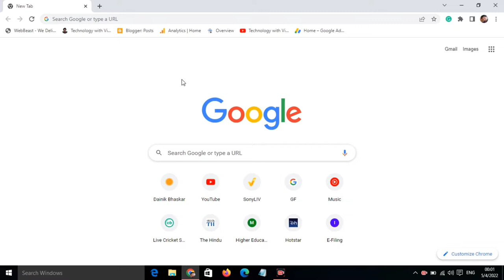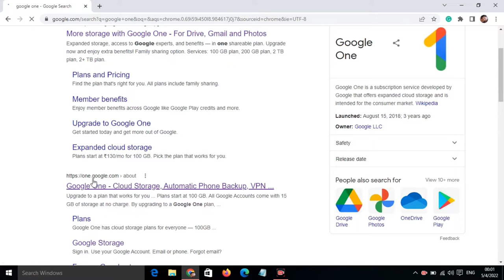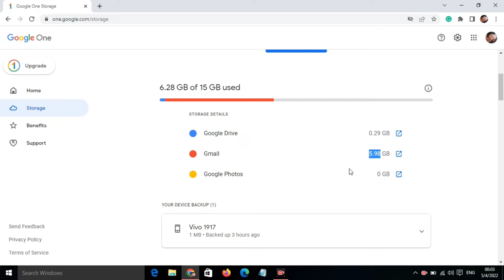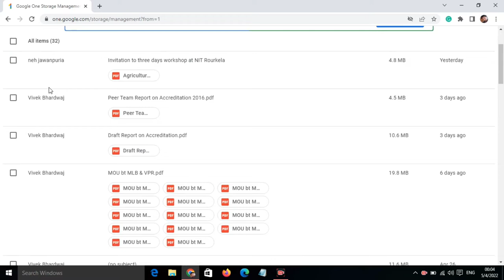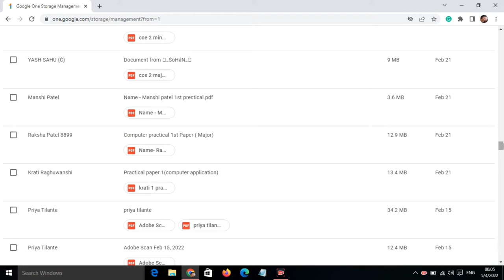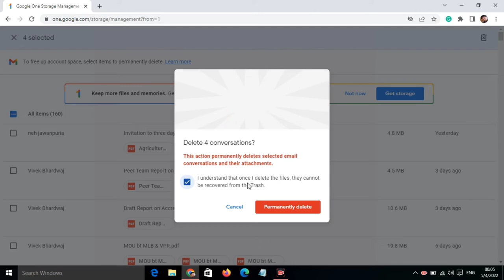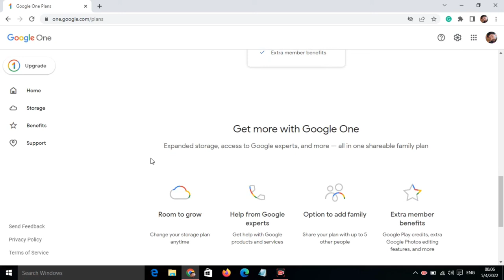Gmail ki Memory ko Delete Kaise Kare | How to Free Up Gmail Memory without deleting mails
Gmail ki Memory ko Delete Kaise Kare | How to Free Up Gmail Memory without deleting emails | Gmail

Title Tags
Gmail ki Memory ko Delete Kaise Kare,
How to Free Up Gmail Memory without deleting mails,
Gmail,
Gmail tips and tricks 2022,
google one kaise use kare,
How to use google one,
google one see gmail memory kaise delete kare,
How to Stop Unwanted Emails in Gmail,
Gmail पर आने वाले बेकार के Emails ऐसे करें बंद,
block all spam emails in gmail,
how to stop unwanted emails,
unsubscribe promotional emails,
how to block spam mails in gmail in 2021,
how to delete unwanted emails,
gmail par aane wale mails kese delete kare,
Technology with Vivek,
Vivek Bhardwaj
How to manage gmail account,
Gmail Account settings,
Gmail par mail kese manage kare,